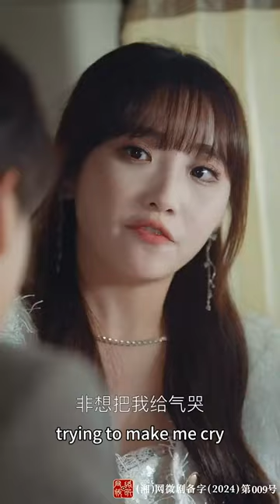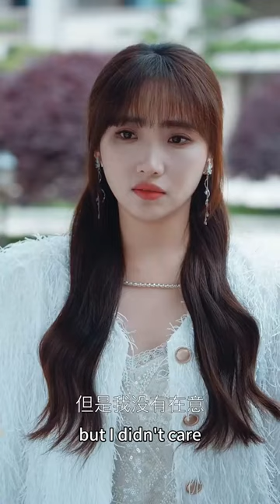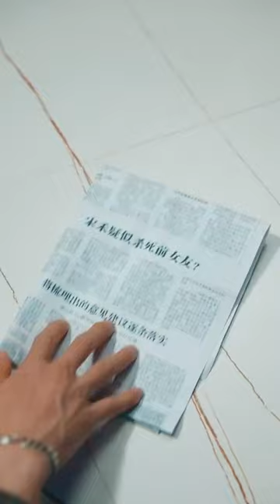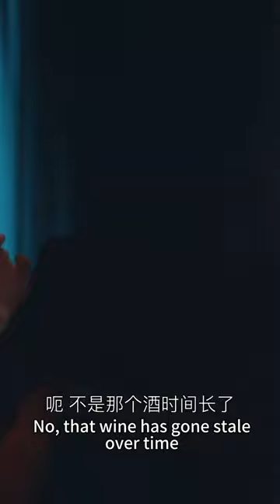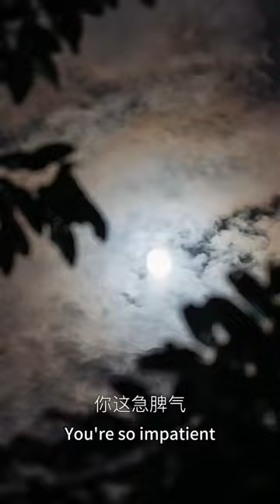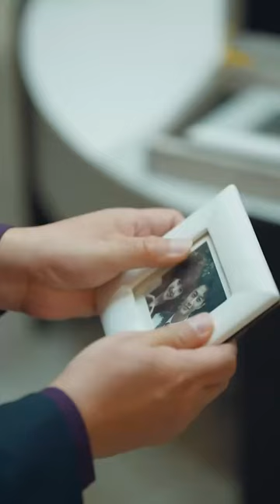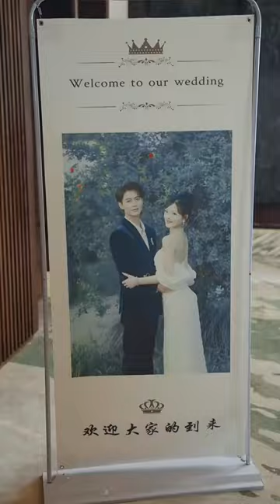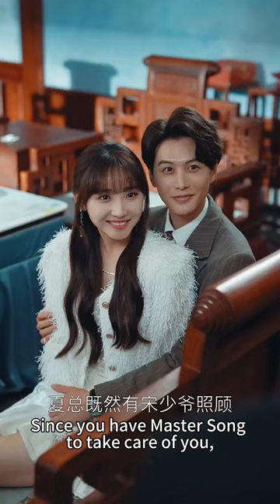[Multi SUB] 何健麒&許夢圓 💕無論經曆多少次輪回，我都會守護在妳身邊，愛妳，永不離棄。